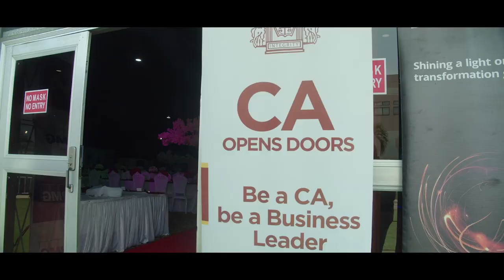Institute of Chartered Accountants Ghana - Presidential Luncheon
The Institute of Chartered Accountants Ghana held a Presidential Luncheon.
G-Philms Production